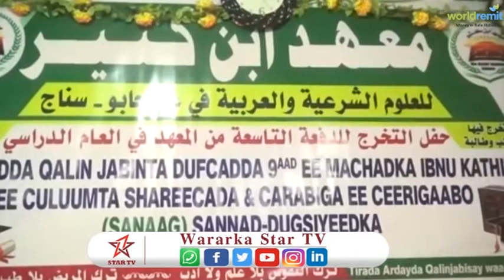Maxadka ibnu kasiir oo munaasib sagootina u qabtay arday ka qalin jabsey maxadkaasi